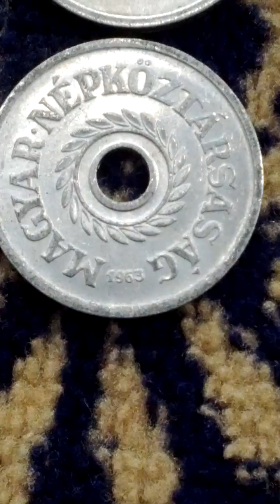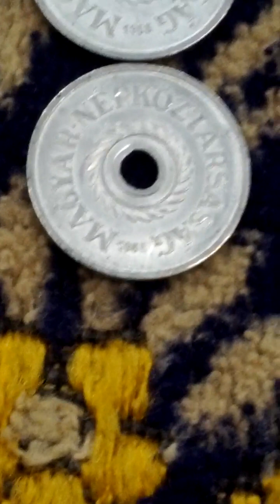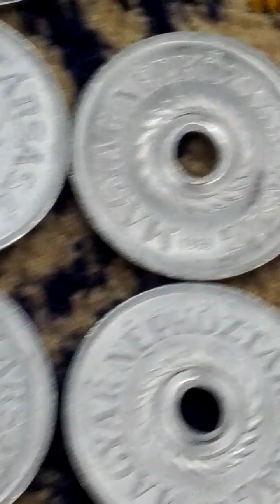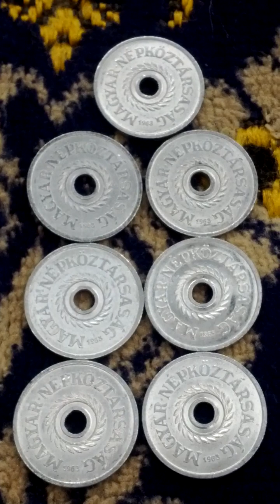Lots of Hungary 2 Filler 1963(AH 1385) Obsolete Coins-02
Tue 29th Aug 2023(AH 1445 Safar 13rd)...
These are lots of Hungary 2 Filler 1963(AH 1385) Obsolete Coins.
And this is a part of Seoul Metro No 8 Line from Mong Chon To Seong(813) to Jam Sil(814)..